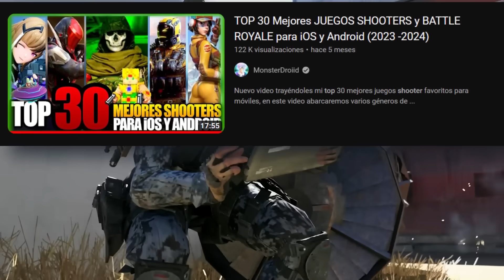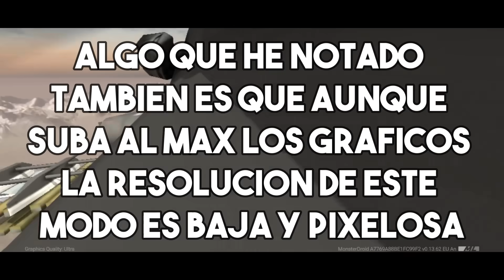Las MEJORES ''COPIAS'' de Warzone Mobile para iOS y Android + ¿Vale la Pena Blood Strike?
Nuevo video hablando de las mejores alternativas y juegos similares o copias de warzone para móviles, y mi opinión sobre los mismos así como tambien mi opinión sobre el polémico Blood Strike.

Teléfono que uso en mi canal para los gameplays - Unboxing y Review del ROG Phone 8 Pro jugando Nintendo Switch y mas